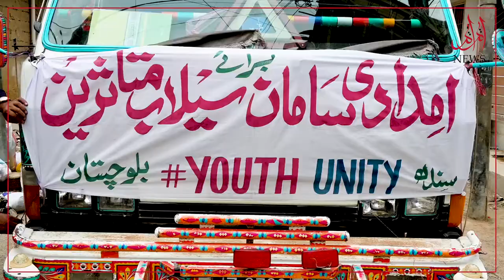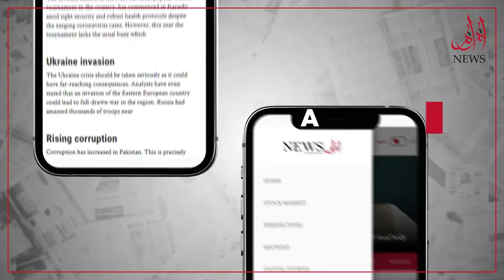Youth Unity's volunteers are leaving for Badin along with aid goods for flood affectees